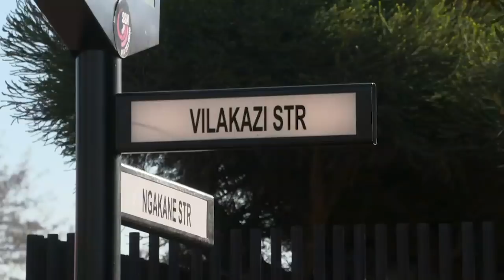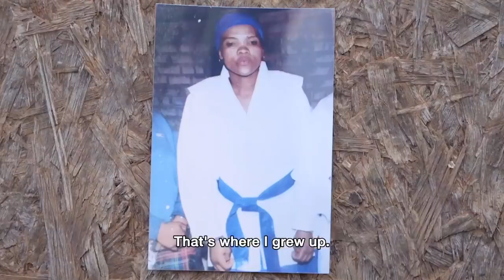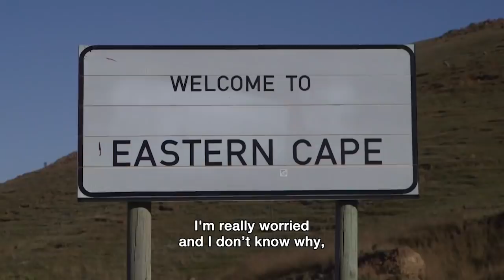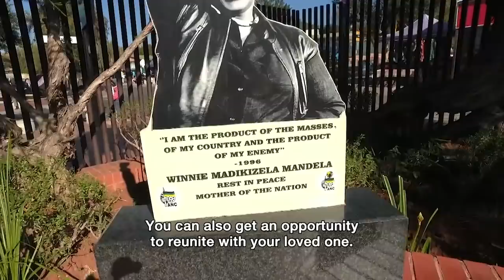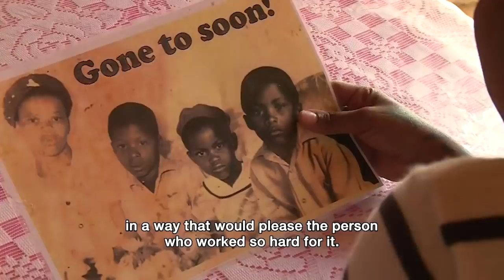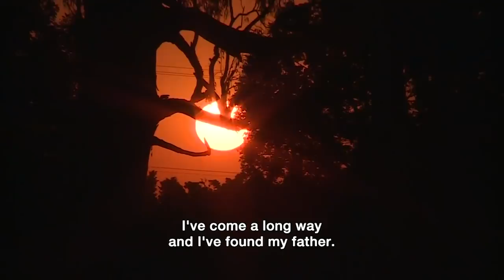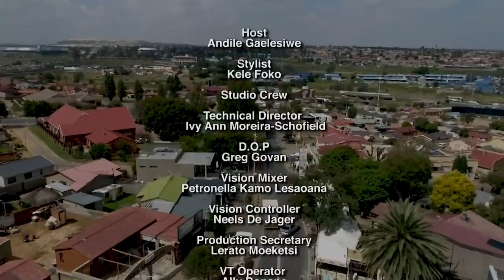Khumbul'ekhaya Season 15 Episode 13